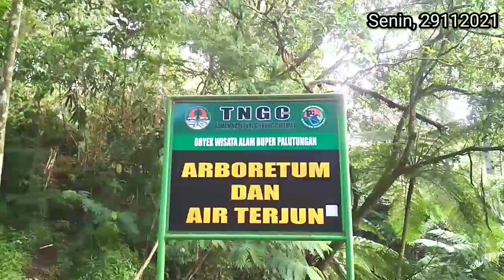CURUG PUTRI KUNINGAN JAWA BARAT DAN SEGALA MISTERI DIDALAMNYA